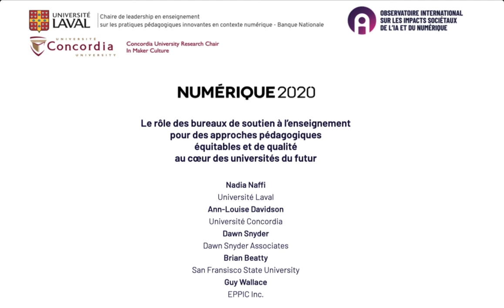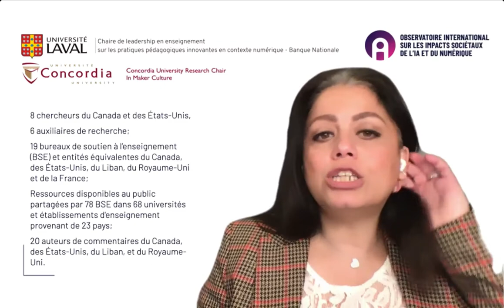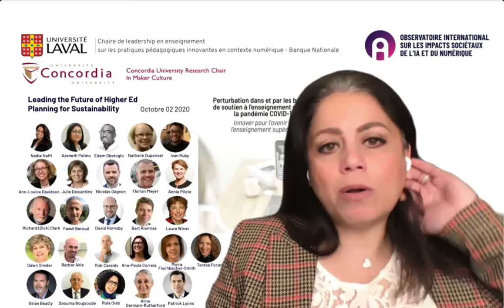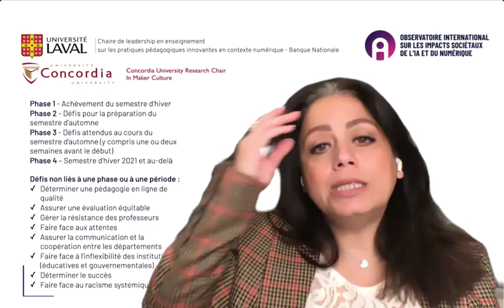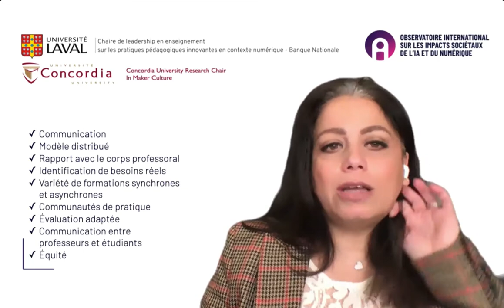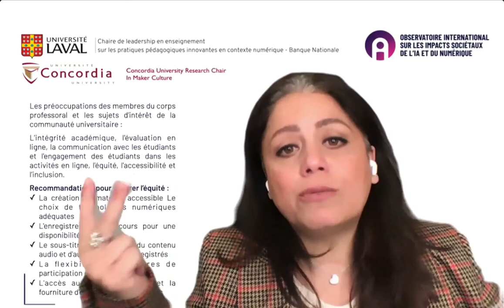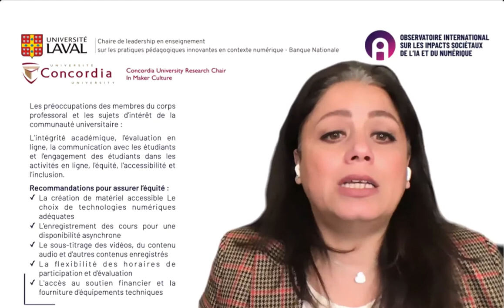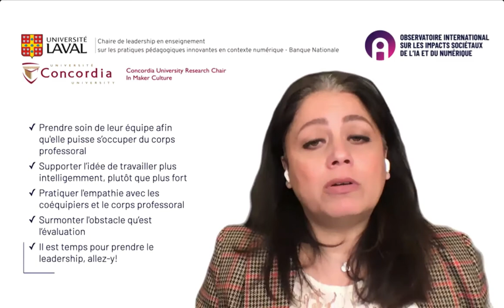Les bureaux de soutien à l’enseignement pour des approches pédagogiques équitables et de qualité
Numérique 2020
Cette présentation commence par une synthèse des résultats partagés dans le livre blanc "Perturbation dans et par les bureaux de soutien à l’enseignement pendant la pandémie COVID-19 – Innover pour l’avenir de l’enseignement supérieur". Ensuite, elle discute des points clés abordés durant le symposium en ligne Leading the Future of Higher Ed – Planning for Sustainability, coorganisé par la CLÉ sur les pratiques pédagogiques innovantes en contexte numérique – Banque Nationale de l’Université Laval, l’OBVIA et la Chaire de recherche en culture Maker de l’Université Concordia. Dix-huit experts et décideurs clés de l’enseignement supérieur du Canada, des États-Unis, du Royaume-Uni et du Liban ont contribué au livre blanc puis ont continué leur discussion le 2 octobre 2020 pour se pencher sur les préoccupations d’actualité, soit une éducation de qualité, la pertinence des évaluations, le développement continu du corps professoral pour l’ère post-COVID, et un avenir équitable pour l’enseignement supérieur.